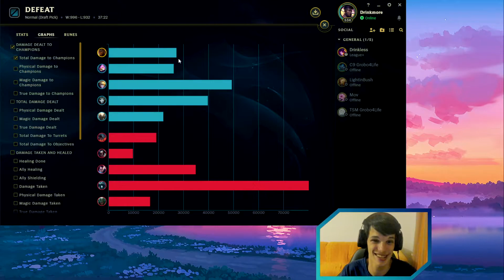Bruiser AD K'sante Gameplay | Drinkmore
I'm Drinkmore, back with some AD K'sante gameplay. Playing the new lol champion but not top and showing the new prestige empyrean skin.

Thanks for coming this far *o*